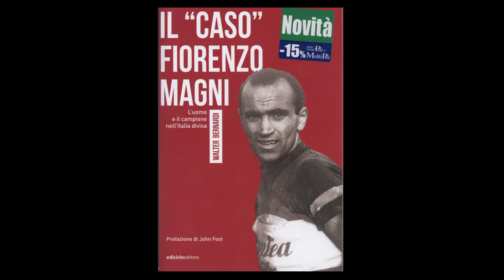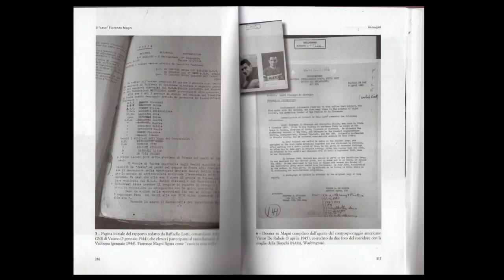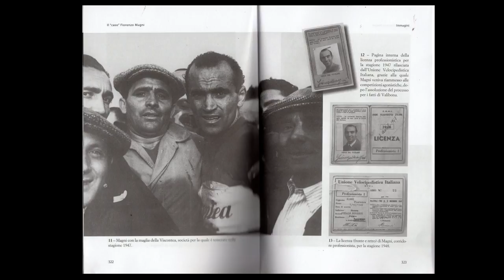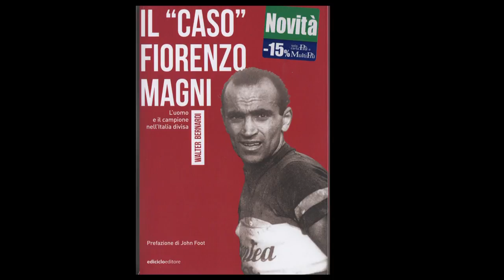Studio Toscana Sprint presentazione libro "Il Caso Fiorenzo Magni" (11/05/2018)